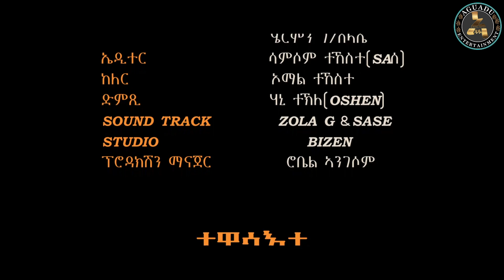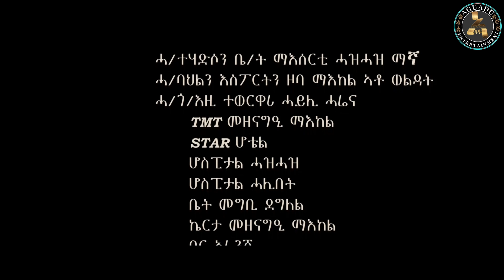Aguadu - Gidl //New Eritrean Serie Film Part 5 // ግድል // ሓዳስ ተኸታታሊት ትግርኛ ፊልም 5ይ ክፋል